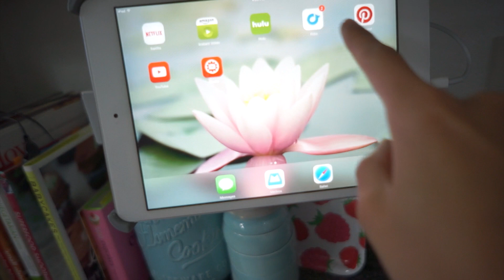I GOT A NEW DESK!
24307 Magic Mountain Pkwy
Box #617

OUR GEAR:
If you like our videos and are interested in the gear we use, buy it using these links and directly support us making more videos!

Sony Nex-5TL Body
Sony 16mm 2.8 Lens
Sony Camera Mic